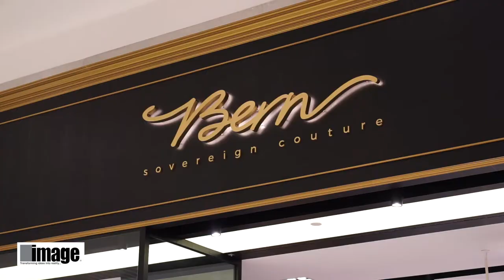Modern Luxe (Commercial) with Berns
A short interview showcasing our project for Ms Eryn Wu at Berns here in sunny Singapore. Join us on this journey to see our take on Modern Luxe.